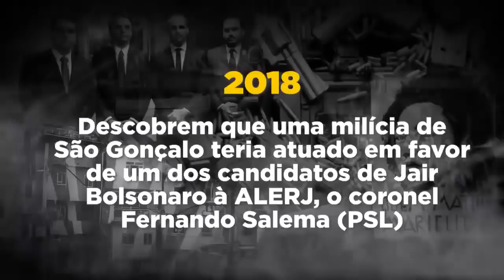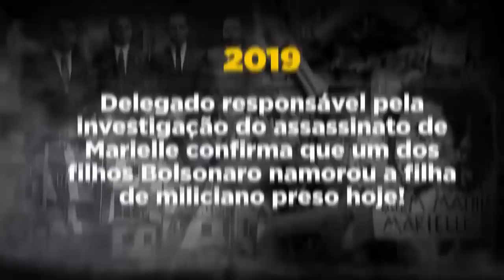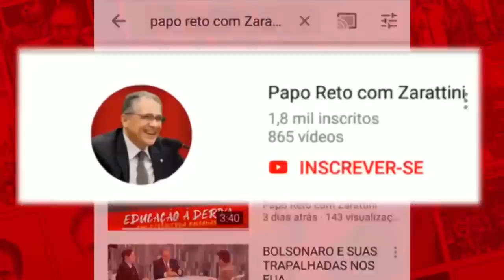Bolsonaro acusado de envolvimento com a morte de Marielle ?????